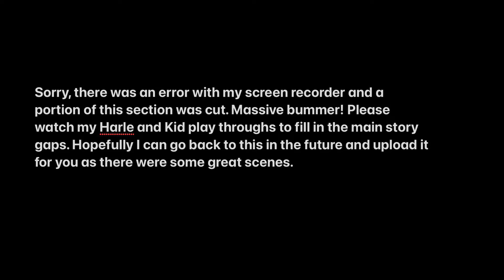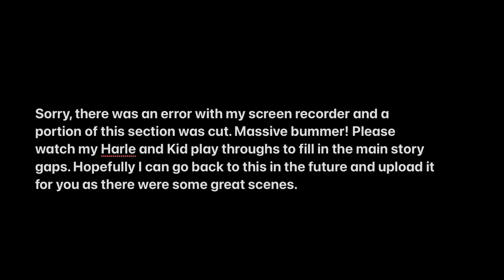Chrono Cross Another Eden Neither Path Chapter 2 Complex Dream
At the start of the Chrono Cross and Another Eden Collab you're asked to choose if you want Harle or Kid to join your team. What if you choose NEITHER Kid or Harle? Once you finish the game twice and go to New Game + you can choose NOT to have Kid or Harle in your team. Here’s how it plays out - there are big differences!

What is Complex Dream? Is it a Chrono Cross / Chrono Trigger remake?

Is it finally here? Sort of. A world favourite JRPG Chrono Cross (and Chrono Trigger) meets my current favourite JRPG Another Eden in a cross over event called Complex Dream.

This is my New Game + play through. New Game + is unlocked once you finish the main story in Complex Dream once (on any difficulty).

Is it finally here? Sort of. A world favourite JRPG Chrono Cross (and Chrono Trigger) meets my current favourite JRPG Another Eden in a cross over event.

Here's my gameplay/walkthrough with no commentary.

About Kid (from Chrono.fandom.com):

Kid (キッド Kiddo?) is a swashbuckling, gritty thief with a penchant for radical action and serves as Chrono Cross main heroine. In the English version, she speaks with an Australian or British Cockney accent and includes many colloquialisms, such as "bugger" and "mate", from those dialects in her speech.

Chrono Cross (クロノ・クロス, Kurono Kurosu) Wikipedia:

[It] is a 1999 role-playing video game developed and published by Square for the PlayStation video game console. It is set in the same world as Chrono Trigger, which was released in 1995 for the Super Nintendo Entertainment System. Chrono Cross was designed primarily by scenarist and director Masato Kato, who had help from other designers who also worked on Chrono Trigger, including art director Yasuyuki Honne and composer Yasunori Mitsuda. Nobuteru Yūki designed the characters of the game.
The story of Chrono Cross focuses on a teenage boy named Serge and a theme of parallel worlds. Faced with an alternate reality in which he died as a child, Serge endeavors to discover the truth of the two worlds' divergence. The flashy thief Kid and many other characters assist him in his travels around the tropical archipelago El Nido. Struggling to uncover his past and find the mysterious Frozen Flame, Serge is chiefly challenged by Lynx, a shadowy antagonist working to apprehend him.

It’s available for PC, Windows, Mac through Steam.

To me, personally, Another Eden is the best mobile JRPG game to date. I am currently playing it on iOS with an iPad.